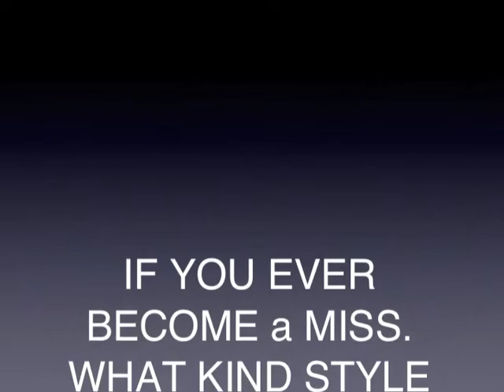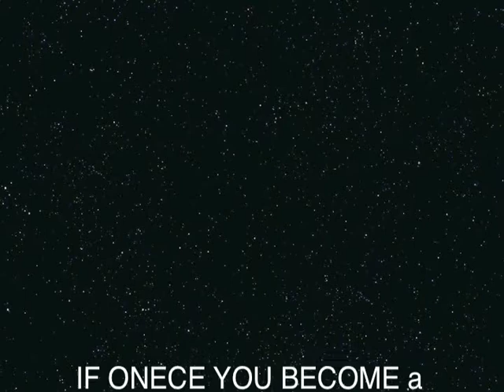MISS AWARDS 2019 Film Cannes Festival in Hotel CARLTON.IF EVER YOU BECOME a MISS. STYLE DRESS WEAR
MISS OF DIFFERANTS COUNTRYS
 IF YOU EVER BECOME a MISS. WHAT KIND OF STYLE DRESS TO WEAR .
MISS AWARDS 2019 Film  Cannes Festival in Hotel CARLTON Awards 2019  Film ,Cannes Festival in Hotel CARLTON .
DURING PRESENTATION of  NIW  fashions, included Niw Iork collections
InternationaL DESIGNERS COLLECTIONS.